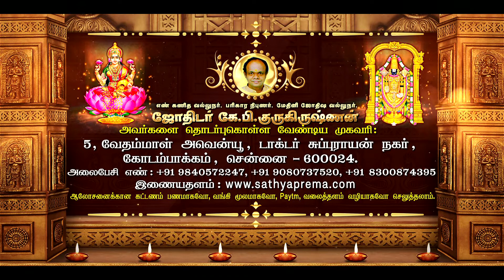வேலையில் முன்னேற்றம் பெற எளிய வழிமுறைகள் என்ன? எண்.1 பரிகார ஜோதிடர் கோபாலகிருஷ்ணன்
தொழில் வளர்ச்சி, பதவி உயர்வு, வேலை வாய்ப்பு, வேலை இடப் பிரச்சனை ஆகியவற்றுக்கான ஜோதிடப் பரிகாரங்கள், வெற்றிக் கதைகள் மற்றும் எடுத்துக்காட்டுகளுடன் பிரபல இந்திய ஜோதிடர் கோபாலகிருஷ்ணன். முழு வீடியோவை பார்க்கவும்

இந்தியாவின் தலைசிறந்த ஜோதிடர் கே.பி.கோபாலகிருஷ்ணனிடம் ஆலோசனை பெறுங்கள்..